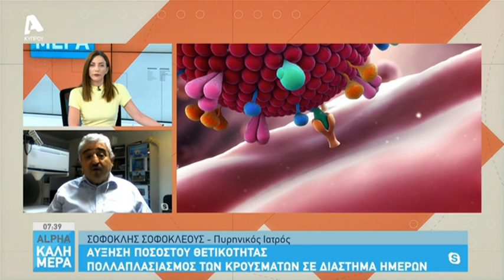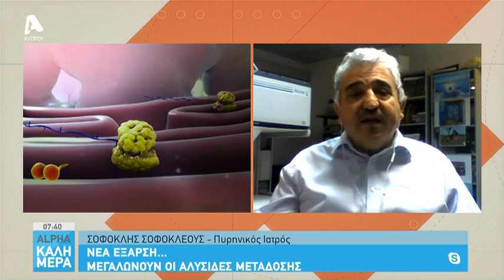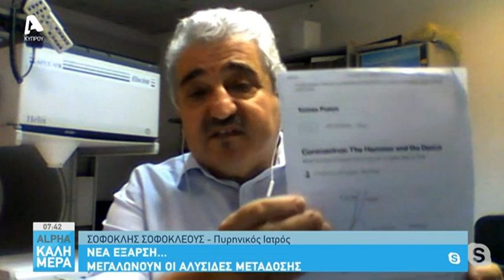Ο πυρηνικός ιατρός Σοφοκλής Σοφοκλέους για την ινδική μετάλλαξη